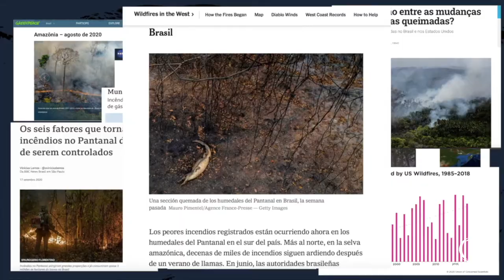Concurso da incubadora da Nasa, foi vencido por quatro mulheres, três delas de Pato Branco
Hackathon, concurso da incubadora da Nasa, foi vencido por quatro mulheres, tres delas de Pato Branco. Elas apostaram na criação de chuva artificial para impedir queimadas.